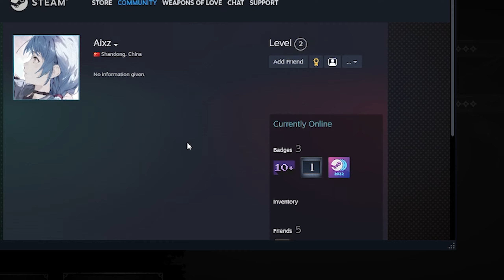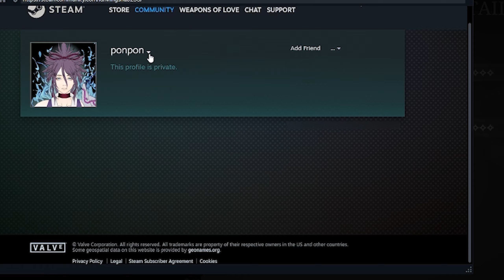The Teamers Got The Better Of Me This Time... The Solo Hunter Life - Hunt: Showdown Highlights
Hey guys! Back with another Hunt: Showdown gameplay highlight video. This is going to be another pvp video of some of my matches which came from my twitch live stream. As you can see I make a lot of mistakes which clearly reflects how I'm not very good at the game.

These clips & highlights for the video comes from my twitch live stream.